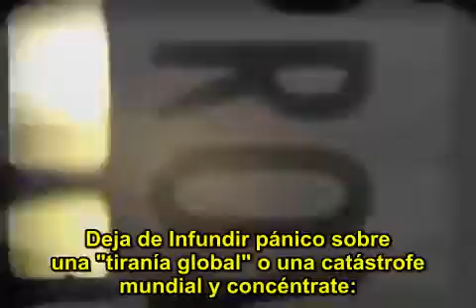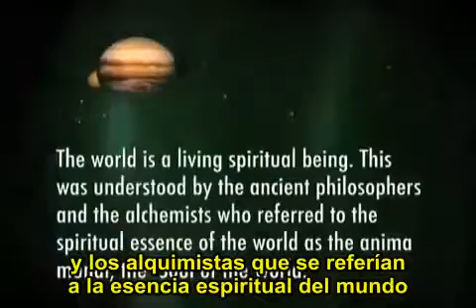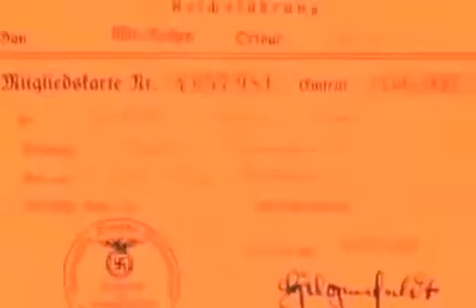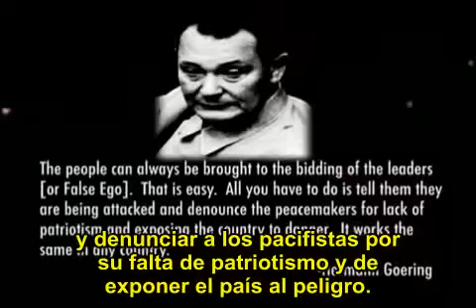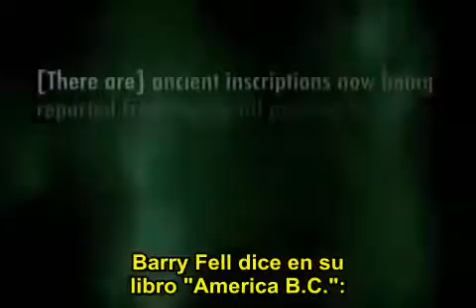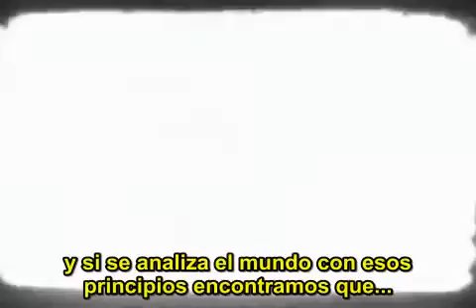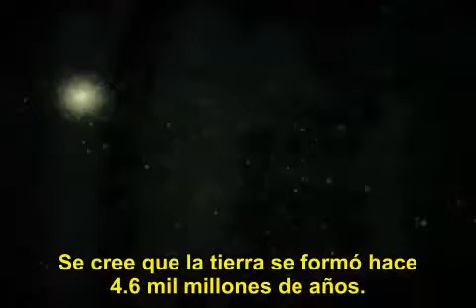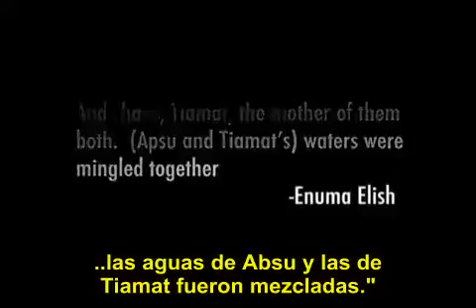Kymatica documental completo Subtitulos en español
Documental imprescindible para los tiempos que estamos viviendo, aborda temas cruciales como el ego colectivo la evolución del ser y la importanca de entender los tiempos que estamos viviendo.

Zeitgeist 2007, Zeitgeist addendum, Zeitgeist moving forward y Kymatica: una compilación de documentales para despertar a la realidad y salir del estado hipnótico al que nos han sometido.

Les invito de la manera más amable a mi página en facebook. Apoyando el despertar de conciencia. Documental imprescindible para los tiempos que estamos.